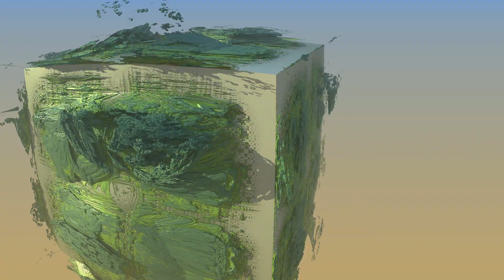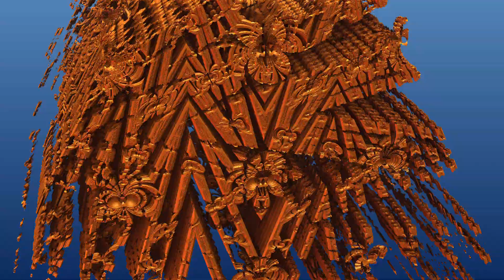1920 x1080 BQ RDL pictures slideshow 2408 4k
1920 x1080 BQ RDL pictures slideshow 2408 4k